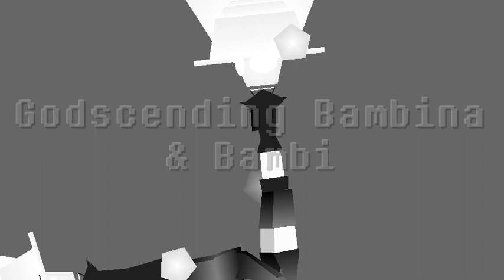Meeting Female Godscending Bambi and then dying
Audio by - @AvusWavus